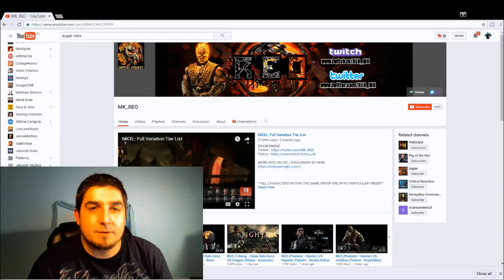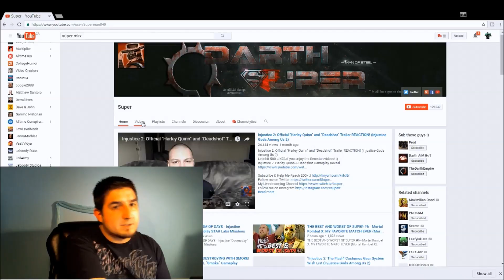CHALLENGING YOUTUBERS!!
We scourge the internet for the best youtubers, and make a challenge to one

Outro Song is Unity by TheFatRat